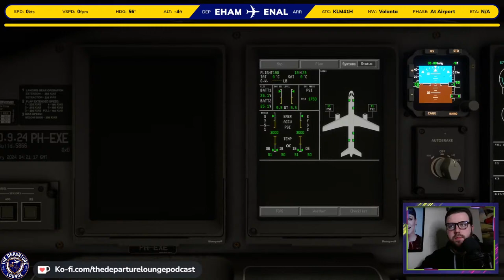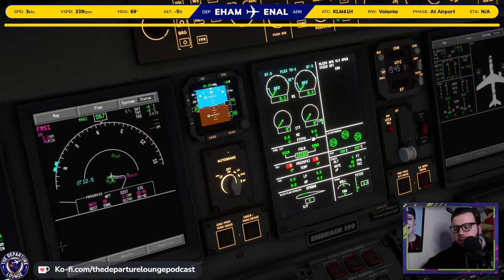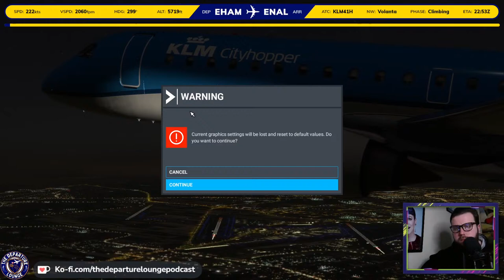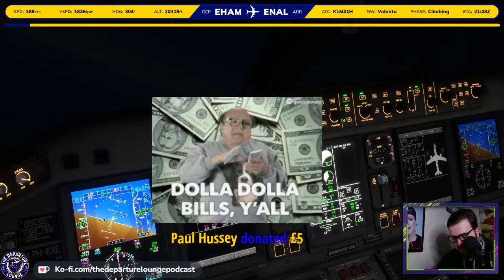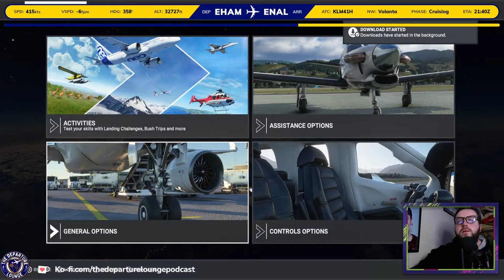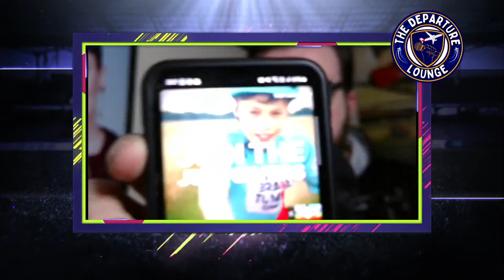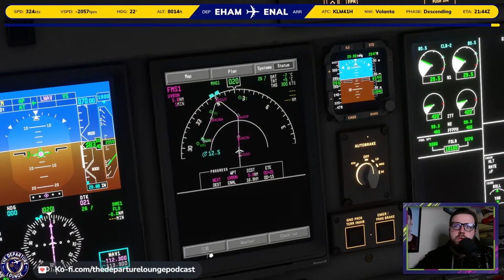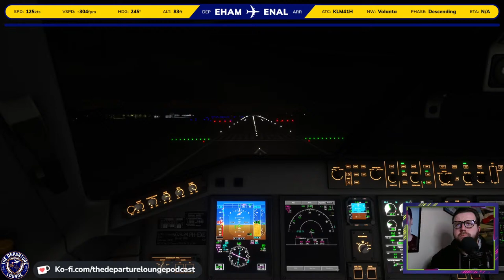🔵✈️ MSFS2020 LIVE | KLM ERJ-190 Amsterdam ➜ Alesund! ✈️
Join us for the Monday Flight Night as we fly the Flight Sim Studios Embraer ERJ-190 in standard KLM colours from Amsterdam (EHAM) to Alesund (ENAL)!

DO NOT USE MY FOOTAGE WITHOUT PERMISSION